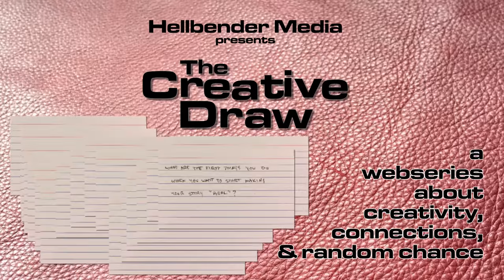The Creative Draw (episode 0038) - Leslie Bloom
In this episode, Leslie Bloom answers the question:

First thing you do when you get on set?

Learn more about Leslie at WoodstockOrBustMovie.com.